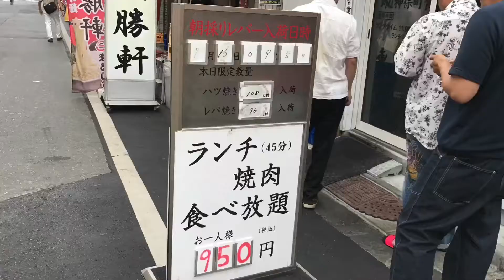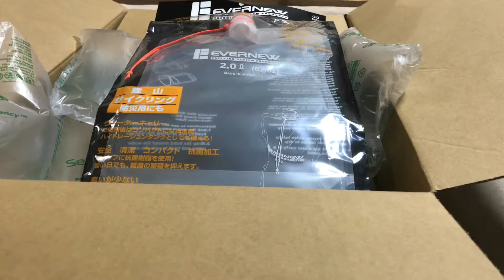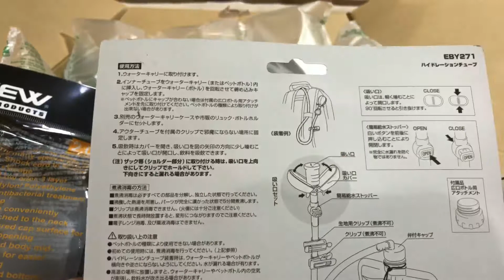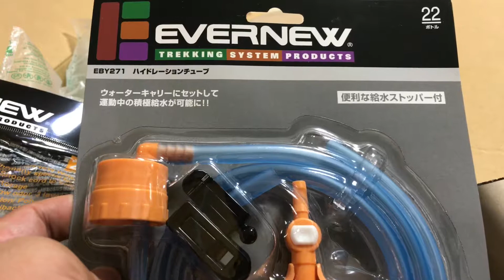EVERNEW ハイドレーションチューブとパックで水分補給 VLOG #044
飲み口の先端にあるキャップの使い方がマジで謎。